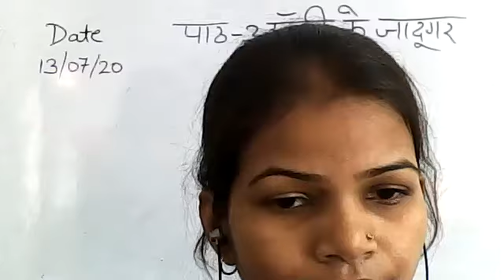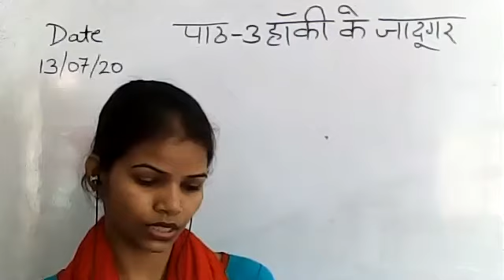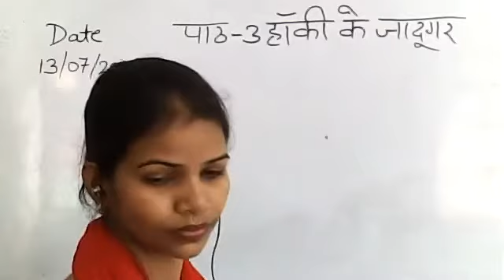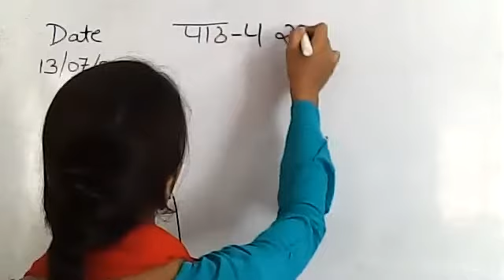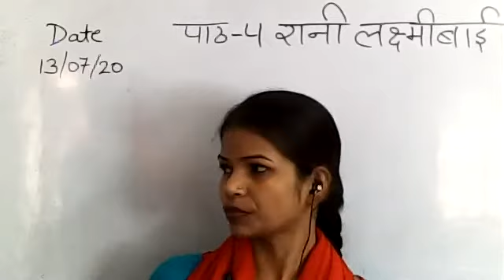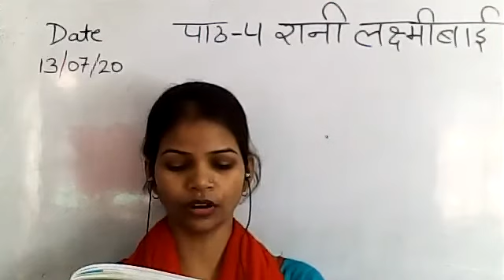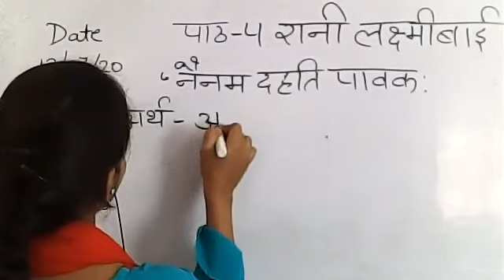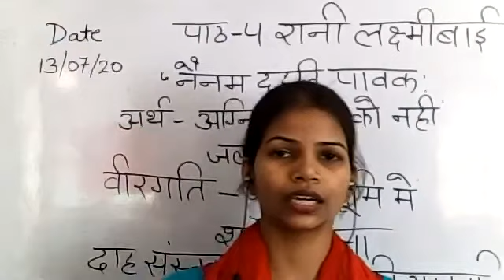Class 4th Hindi Ch 3,4 : 13 July